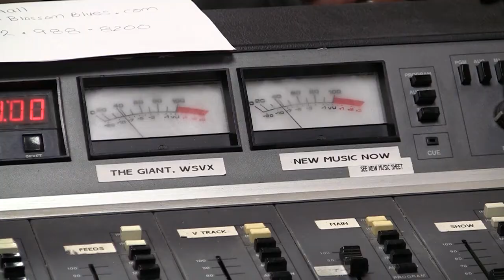Roger Upchurch at WSVX Radio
Daddy Real Entertainment President/CEO Roger Upchurch visits with Penny Lane at WSVX Radio